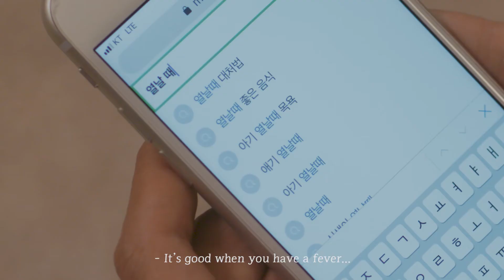[티에스] Brand Film